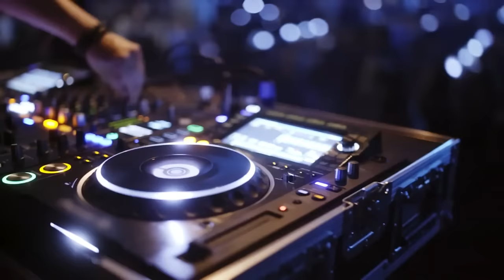Best Old School Hip Hop - Old School Hip Hop - Hip Hop Mix 2024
50 Cent, Snoop Dogg, Dr Dre, Ice Cube, Method Man, ect  - Old School Hip Hop -  Hip Hop Mix 2024

[00:00:00]  -  01Street Kings - Snoop Dogg Dr Dre Nas Ice Cube
[00:04:34]  -  02'Power - 50 Cent, Method Man & Redman
[00:09:02]  -  03The Heat - Eminem, Snoop Dogg, Dr. Dre
[00:12:52]  -  04The Revival - Snoop Dogg, DMX
[00:16:43]  -  05My Last Days - 2Pac
[00:20:51]  -  06Nas  Hood Rich   - Snoop Dogg Dr Dre 50 Cent
[00:24:49]  -  07Smoke Everyday - Snoop Dogg Wiz Khalifa  Dr Dre
[00:34:52]  -  08Ride Or Die - 2Pac
[00:39:51]  -  09Run The Streets - Snoop Dogg & Ice Cube
[00:42:57]  -  10they burn me
[00:46:40]  -  11Criminal Lifestyle  - 2Pac
[00:50:44]  -  12Bang Bang - Snoop Dogg, Eminem, Dr. Dre
[00:54:14]  -  13Method Man, Redman, 2Pac - I Love It
[01:00:40]  -  14Changed Man - 2Pac _ Nate Dogg
[01:03:07]  -  15Play Boy - Snoop Dogg, Method Man, Redman, DMX
♥ If you like this video, please share it with your friends and family, like and comment on the video and subscribe to my channel to help us get more upcoming products.